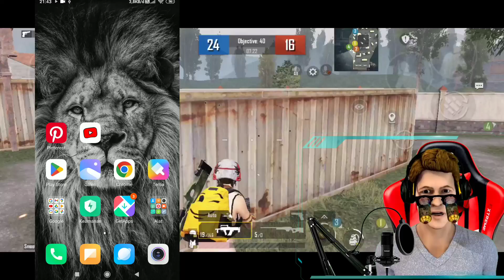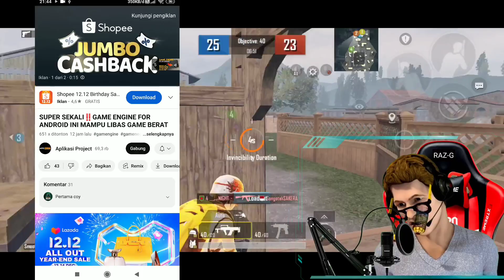RAZER CORTEX ALL DEVICE 2023 - GAME TURBO TERBAIK UNTUK HP KENTANG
Game Turbo Razer Cortex Yang Support Semua Android Atau Device Kini Bisa Kalian Miliki Aplikasi Ini Bisa Kalian Gunakan Untuk Mengatasi Lag Dan Patah Patah Pada Game Yang Kalian Mainkan...

Hasil Remodif Dari : Juprian Lowlight